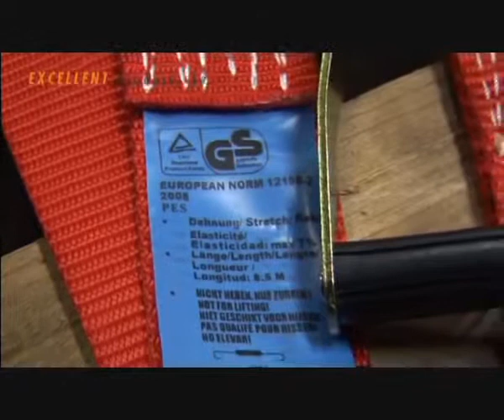Excellent Products Export prijs 2009 KvK